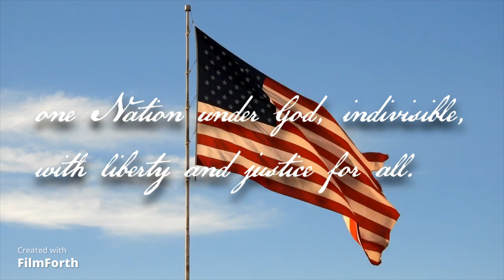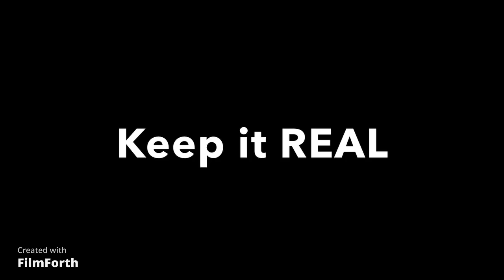Ingleside News 8-5-22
Happy Friday! Mrs. Mastropolo and Mr. Jeremy wanna talk about hallway behavior!  Have a great weekend!